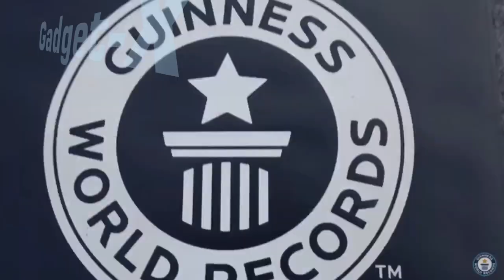Китайские роботы танцоры установили мировой рекорд.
✔РЕПОСТ⬅️
✔КОММЕНТАРИЙ⬅️